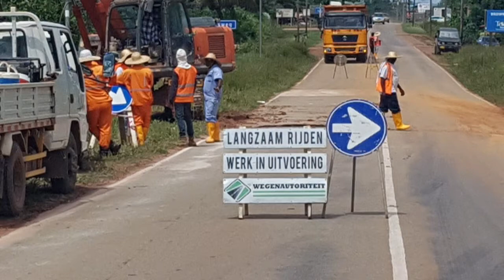07 05 2018 Weg naar Atjoni weer opengesteld